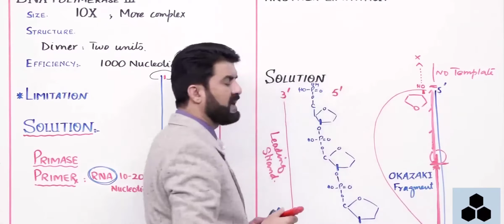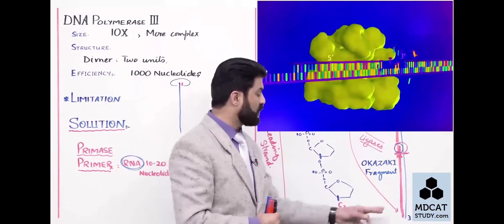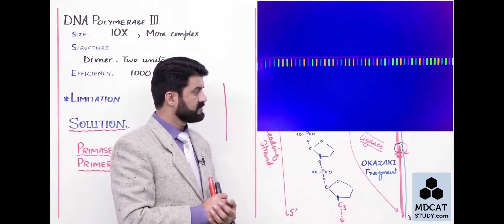DNA Replication Process | Chromosomes and DNA | Class 12| Biology | part-2 lecture